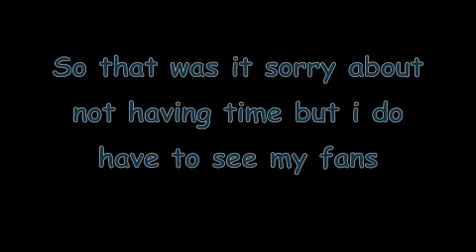063: Whats In A name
Sorry really had stuff to do SORRY